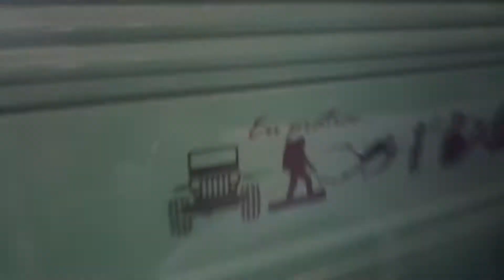Carros do sobrevivente , clandestino e caveirao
Nesse vídeo mostro nossos veículos de sobrevivência ,carros preparados pra qualquer tipo de terreno, equipados com tudo que precisa pra sobreviver